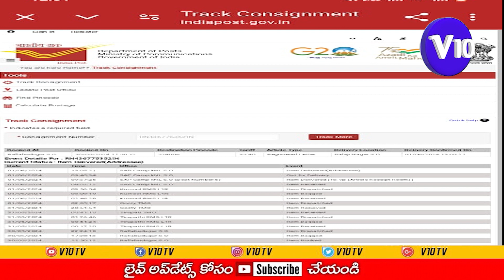శాంతిపురం మండలంలోని మఠం హైస్కూల్ లో పాఠశాల హెచ్ఎం నటరాజ్ రెడ్డి